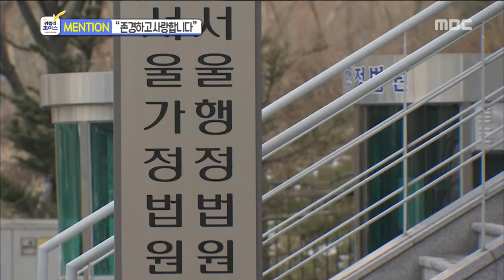[Section TV] 섹션 TV - Kim Min-hee, go Filmfestspiele Berlin with Hong Sang-soo 20170219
Kim Min-hee, go Filmfestspiele Berlin with Hong Sang-soo
▶ More "Section TV” Interview with K-celebs are AVAILABLE↓↓↓↓↓↓↓↓↓↓↓↓

【Section TV】